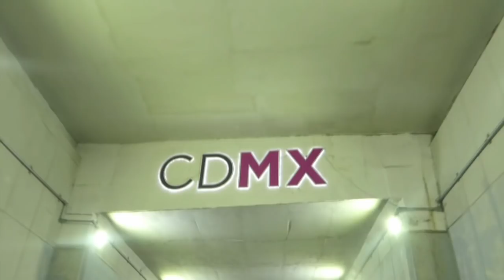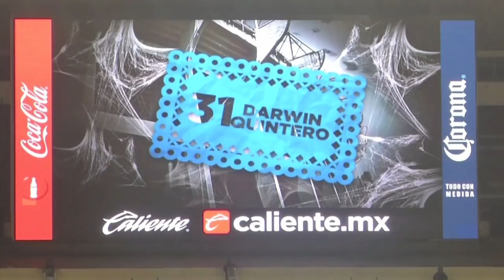NOCHE DE TERROR EN EL AZTECA - COPA MX / CUARTOS DE FINAL - Vlog #58 - Del Crema Soy